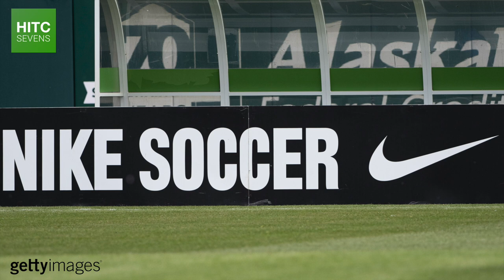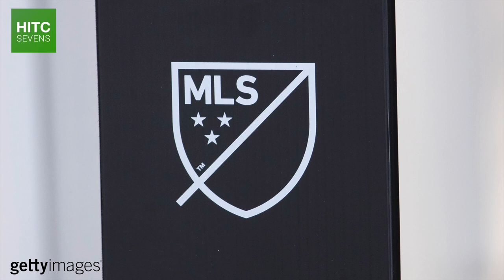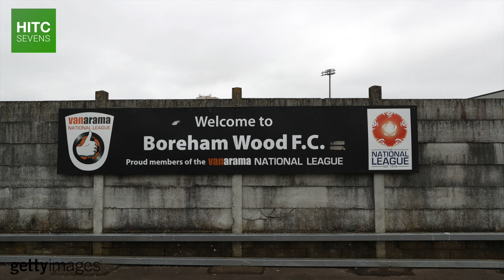The Problem With US Youth Development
Whilst there are many reasons to be cheerful for football / soccer fans in America about some of their young players, for a nation of 330 million people, the USA still doesn't produce many top class footballers.

From prohibitive costs to outdated training methods, in this short documentary, HITC Sevens takes a look at some of the problems facing youth team soccer and the development of young players in the United States of America.